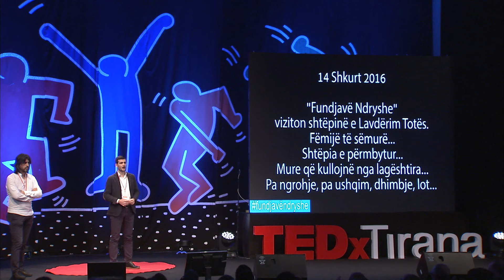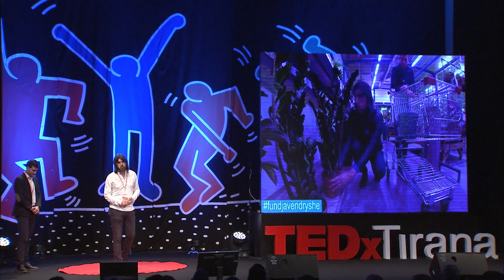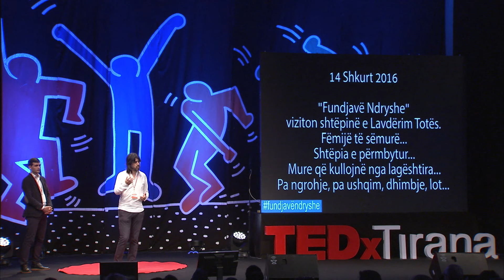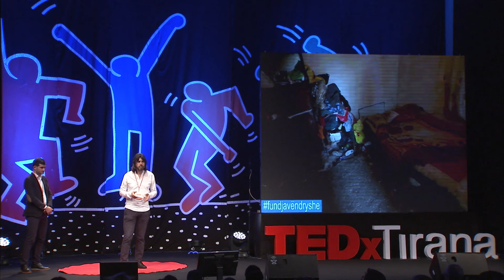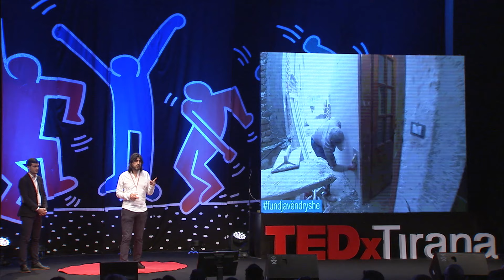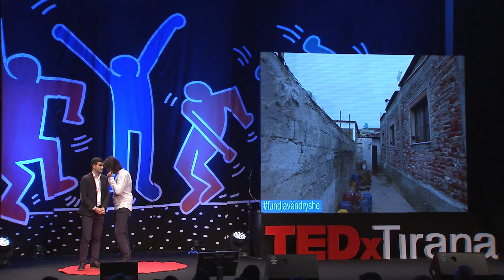Bamirësia nuk të varfëron | Ilir Hoxholli & Arber Hajdari | TEDxTirana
Ilir and Arbri explain how did it all start for " Fundjava Ndryshe".
The motto that unites them is "Charity doesn't make you poor".

Ilir Hoxholli, former Chairman of the State Committee of Cults and Arber Hajdari, student, are the founders of "Fundjavë Ndryshe", the most popular initiative of the moment, that in a few months has touched so many people's heart. Charity has been something that has accompanied Ilir through his life, , while Arbëri is setting a strong example for his generation, dedicating his time and energy in helping others. The motto that unites them is "Charity doesn't make you poor"

Arber Hajdari, student and Ilir Hoxholli, former Chairman of the State Committee of Cults, are the founders of "Fundjavë Ndryshe", the most popular initiative of the moment, that in a few months has touched so many people's heart. Charity has been something that has accompanied Ilir through his life e, while Arbëri is setting a strong example for his generation, dedicating his time and energy in helping others. The motto that unites them is "Charity doesn't make you poor"